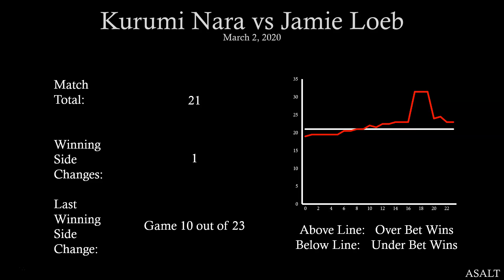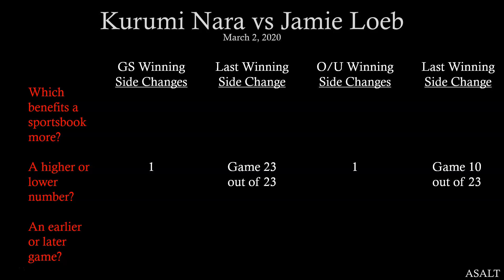WTA Challenger Betting Analysis | Kurumi Nara vs Jamie Loeb | March 2, 2020